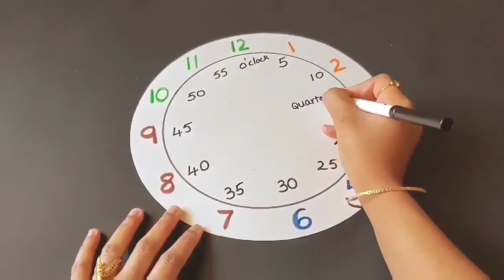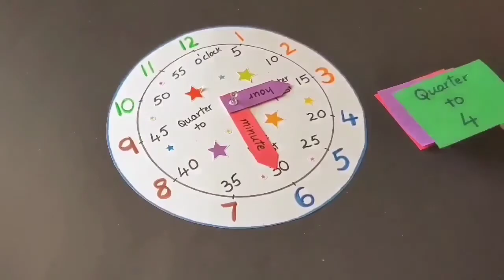DIY Learning clock | Teach child to read time in an easy way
Teaching your kids to tell time in an easier way.
Easy to learn the terms: O'clock, 'quarter past', 'half past', 'quarter to'.

Made the clock with poster board in this video.
(You can also use foam board/ cardboard sheet/ paper plates or any thicker paper)